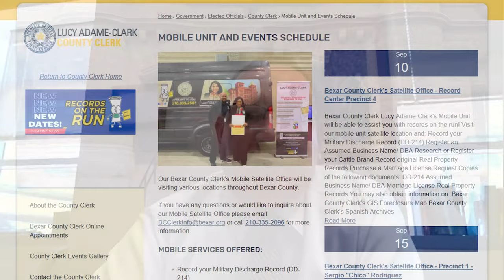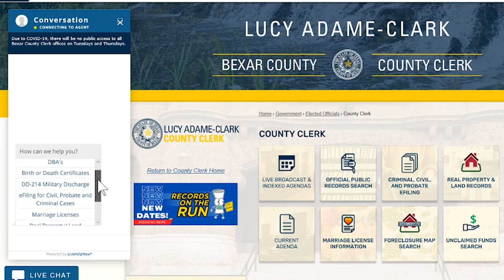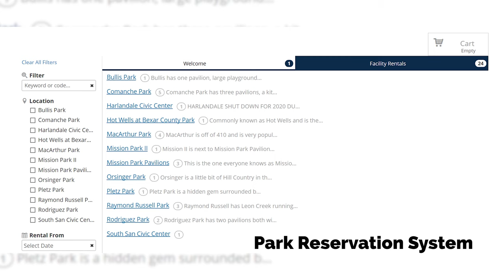Bexar Talk: Bexar County Information Technology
New episode! In this BexarTalk episode we are chatting with Mark Gager, Chief Information Officer at Bexar County Information Technology Department.